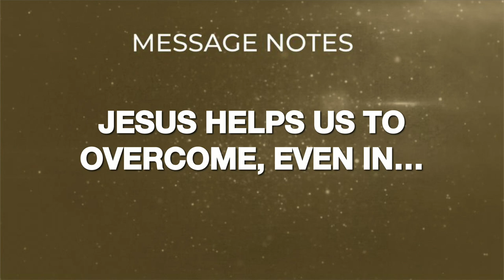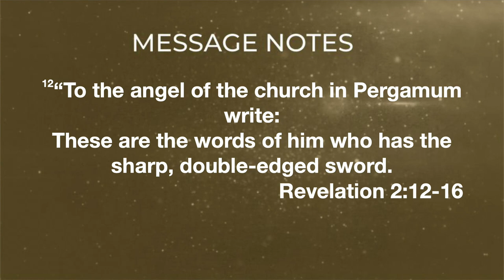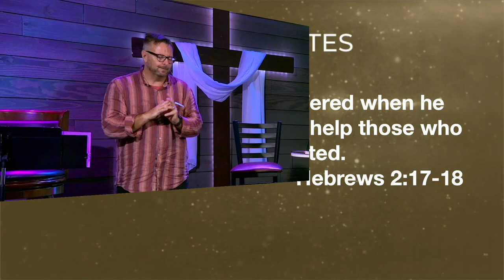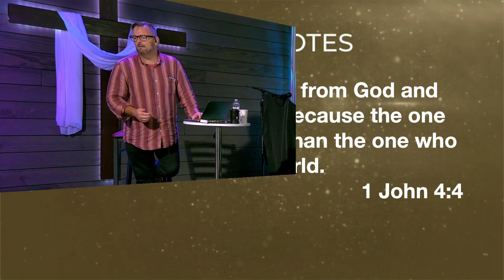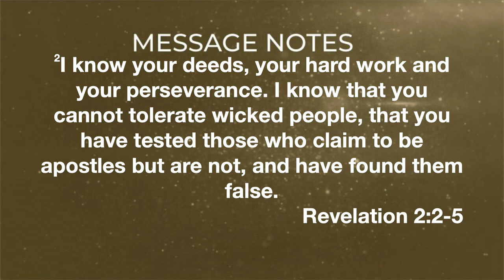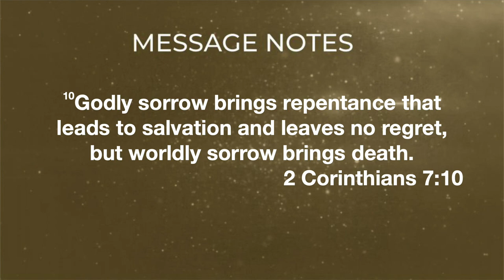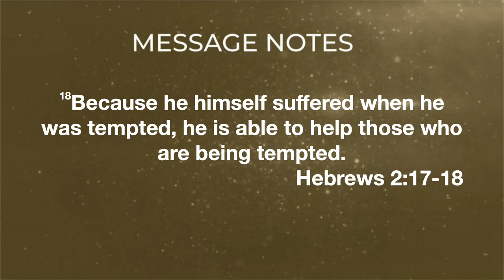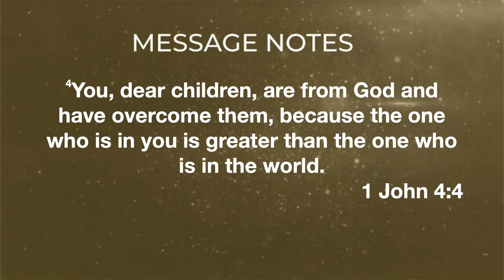The One Who Knows Us Best - God Wins, Revelation Series - Week 3 - 19 May 2024